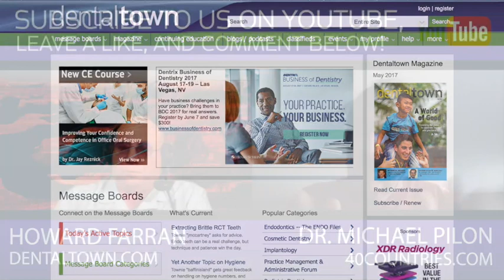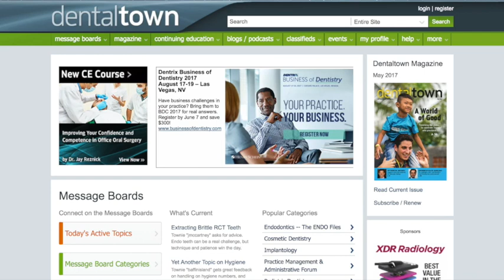721 Leadership and Management with Dr. Michael Pilon : Dentistry Uncensored with Howard Farran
Dr Michael Pilon grew up in a suburb of Montreal. He is fluently bilingual in French and English. He is a graduate of Loyola of Montreal with a Cum Laude BSc in chemistry / biology. He attended McGill dental school and joined the Royal Canadian Dental Corps and had a subsidized education. He did a post graduate in Public Health  at the University of Toronto . He served for 23 year in 8 provinces, as a single person till his mid 30’s he was often the easy person to move. He also served on UN Peacekeeping duty in Cyprus and in a moment of weakness he volunteered for a 3 week Paratrooper course with the Canadian Airborne regiment and proudly earned his wings.

In dental school he discovered that he could take standby flights to Canada’s NATO bases and he visited Europe 8 times for a cost of only $2 per flight. outlines some of his travels which included 45000 km or 25000 miles hitch hiking in 20 of the 40 countries he visited.  Dr Pilon entered private practice in Ottawa, which is a wonderful family and cultural city.